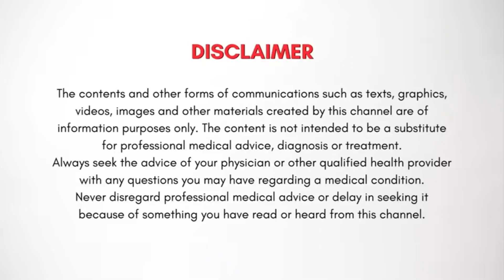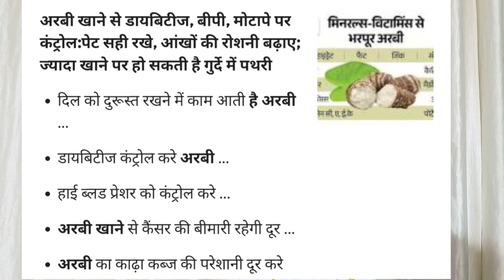गंदी सी दिखने वाली सब्जी में कूट कूट कर भरे हैं पोषक तत्व/famepriya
In this Video  you know all benefits  of अरबी सब्जी. अरबी is full of vitamin and protein.you know how it is useful for शुगर, bp and for वाइट management.

My informative video links are given below

शरीर की गर्मी कम कैसे करें

fame priya
Fame priya from Up

famepriya